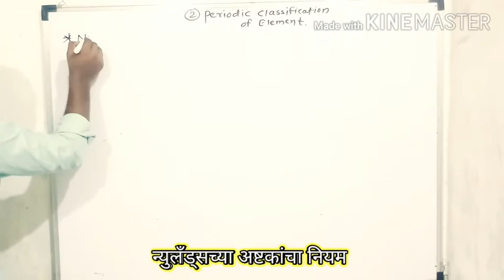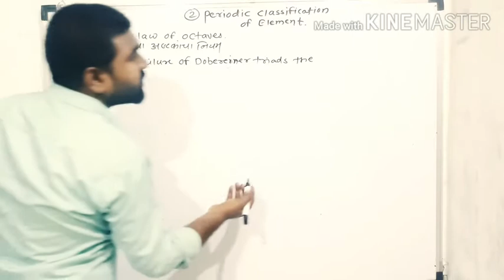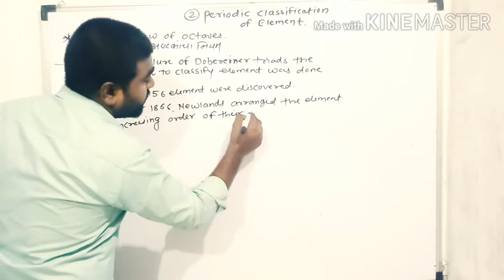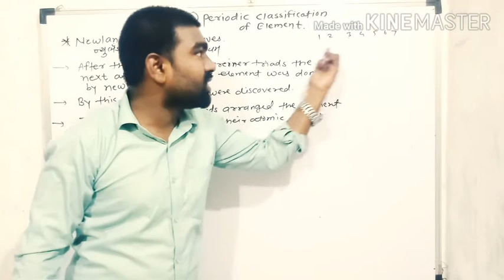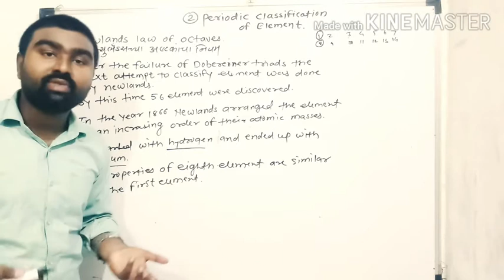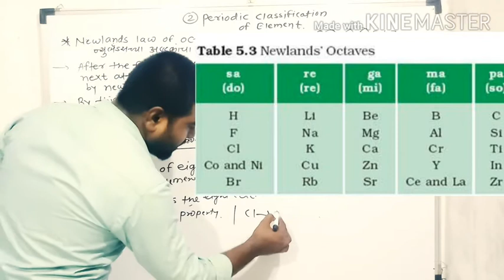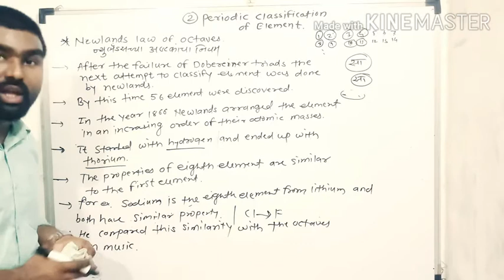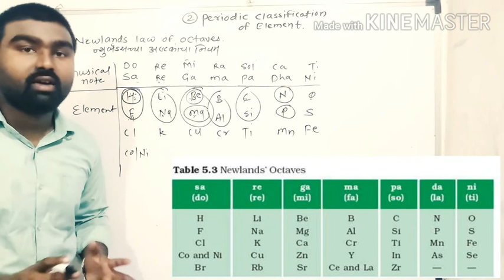Periodic Classification Of Elements |Newlands law of Octaves | 10 th class( न्युलँड्सचे अष्टके) 2020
2.Periodic Classification Of Elements
10 th Class
Newlands law of Octaves
 ( न्युलँड्सचे अष्टके)
Maharashtra state board 2020

What is octave?

या अगोदरचे वीडियो पाहण्यासाठी खालील लिंक वर क्लिक करा.

By
   Vikas Sir